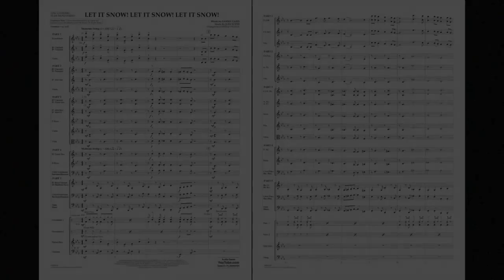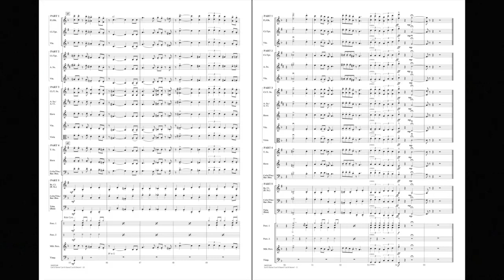Let It Snow! Let It Snow! Let It Snow!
作曲者：Jule Styne, Sammy Cahn
編曲者：Johnnie Vinson
級數：2.5
演奏時間：01分53秒
出版社：Hal Leonard
商品編號：HL 04005167

解說：
Although originally recorded in the 1940s, this moderately paced swing tune has remained a holiday favorite through the years. This version for incomplete instrumentation or smaller bands will go together with limited rehearsal time and sound great.

編制：
CONDUCTOR SCORE (FULL SCORE)
Part I
FLUTE，OBOE，BB CLARINET/BB TRUMPET，VIOLIN

Part II
BB CLARINET/BB TRUMPET，EB ALTO SAXOPHONE，VIOLIN

Part III
BB CLARINET，BB TENOR SAXOPHONE，EB ALTO SAX/ALTO CLAR.，F HORN，VIOLIN，VIOLA

Part IV
BB TENOR SAX/BAR. T.C.，F HORN，TROMBONE/BAR. B.C./BSN.，CELLO

Part V
BB BASS CLARINET，TROMBONE/BAR. B.C./BSN.，BARITONE T.C.，CELLO，EB BARITONE SAXOPHONE，TUBA，STRING/ELECTRIC BASS

PERCUSSION 1
PERCUSSION 2
MALLET PERCUSSION
TIMPANI